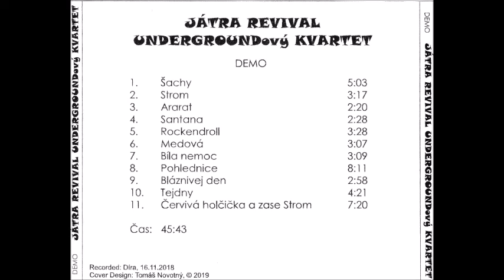Játra Revival - DEMO - Díra 2018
Undergroundový Kvartet z Nového Boru